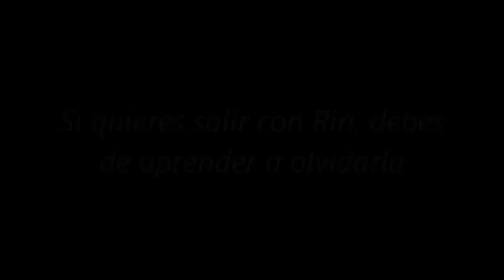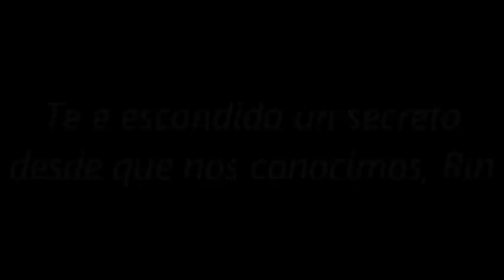Trailer VampLove!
Mary para haber sido tu primer trailer te quedo muy bien!

VampLove proximamente solo en cines! Okno

Cancion: Dragon Roost Island Remix

Espero que les vaya a gustar mucho esta serie :3